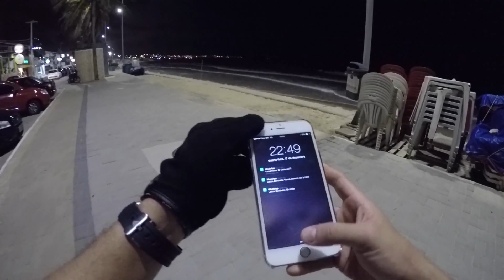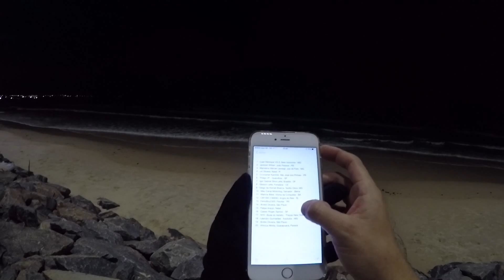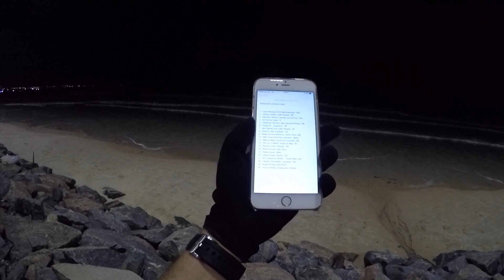A volta da Negona, GoPro Hero 4 e Salves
➜ Instagram’s: @DbTv_USA
Primeiro vídeo com a GoPro Hero 4 Silver
A volta da NEGONA depois de 26 dias na revisão e salves e + salves

Venha fazer parte da GoodMovieNetworksTv a Network a qual faço parte.

.::  Canais Parceiros  ::.

Estou aberto a fazer parceria com canais, caso tenha interesse, manda uma mensagem.

Motocicleta: Honda CB1000R

Equipamentos: GoPro Hero 3, Sony HandCam, Microfone Lapela

Valeu galera!!

Atalla Escape, KLE621